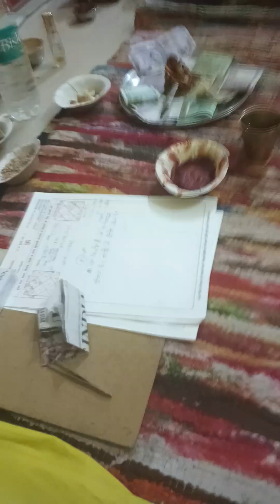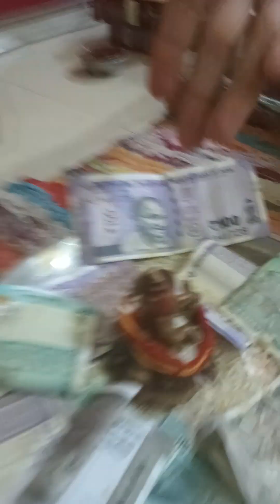sab mahakali ki kirpa hai 🤟🔥🥰🤟🤟🎁❤️💖💝. .....8699166765